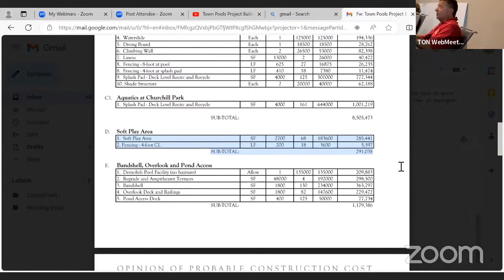Bill Explains The Real Reason the Playground is Private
Bill DeMaio expplain why the $291,000 Soft Playground will not be open to the public.